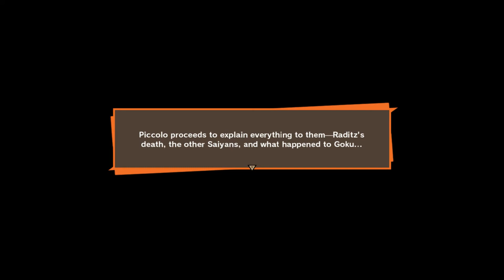Dragon Ball Z: Kakarot gameplay 3 lets just push the earth somewhere else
Dragon Ball Z: Kakarot gameplay 3 push the earth somewhere else
Dragon Ball Z: Kakarot is an open world action role-playing game.Relive the story of Goku in DRAGON BALL Z: KAKAROT! Beyond the epic battles, experience life in the DRAGON BALL Z world as you fight, fish, eat, and train with Goku. Explore the new areas and adventures as you advance through the story and form powerful bonds with other heroes from the DRAGON BALL Z universe.

Outro